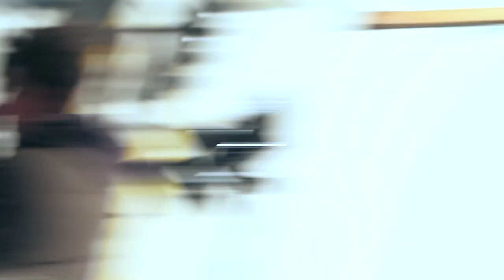Katy Tiz backstage music video